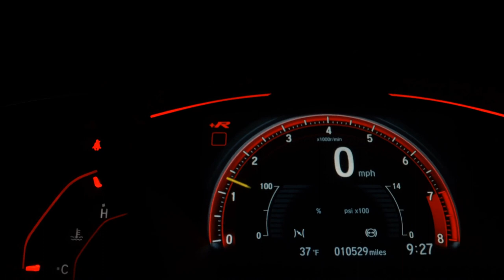NISSAN LIVINA - 2011 - São Bernardo do Campo/SP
Dados do Veículo
Veículo: NISSAN / LIVINA 1.6 S 16V
Ano: 2010/2011
Combustível: FLEX
Portas: 4 PORTAS
Câmbio: Manual
Cor: PRETA
KM: 105.000

✅ Air Bag
✅ Alarme
✅ Ar Condicionado
✅ Ar Quente
✅ CD Player
✅ Computador de Bordo
✅ Desembaçador Traseiro
✅ Direção Hidráulica
✅ Freio ABS
✅ Rádio
✅ Rádio e MP3
✅ Retrovisores Elétricos
✅ Travas Elétricas
✅ Vidros Elétricos
✅ Volante com Regulagem de Altura
✅ Limpador Traseiro
✅ Air Bag Lateral
✅ Trio Elétrico
✅ Farol de Neblina
✅ Entrada USB
✅ Controle de Som no Volante
✅ Cartão SD
✅ Bluetooth
✅ Porta Copos
✅ Trava Elétrica Central
✅ Direção Elétrica
✅ Engate
✅ Sistema ISOFIX
✅ Vidros Elétricos Traseiros
✅ Rádio USB
✅ Retrovisor Retrátil
✅ Som Original